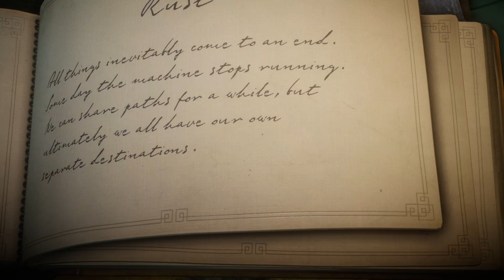Unravel ‎#11 Rust 2/2